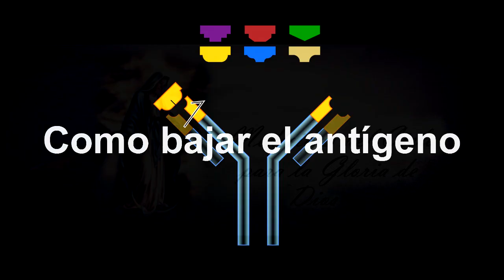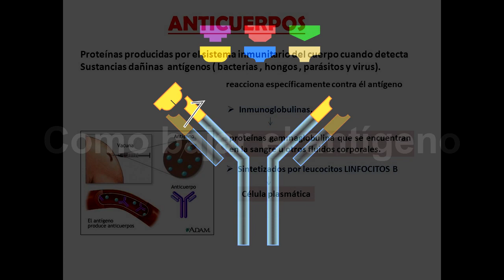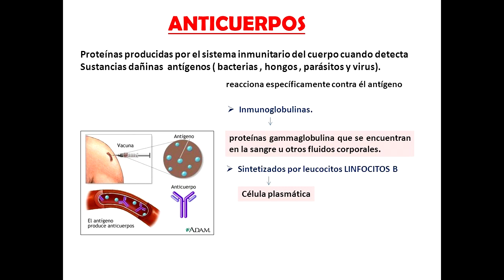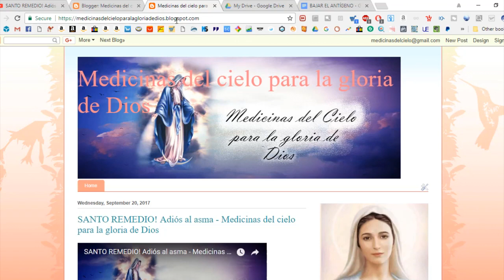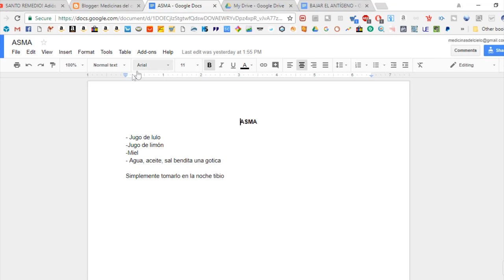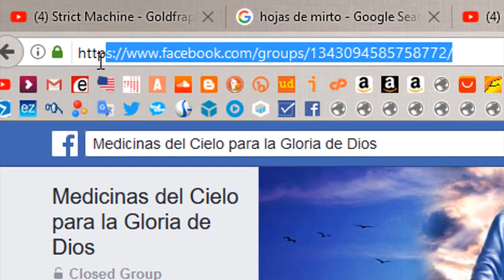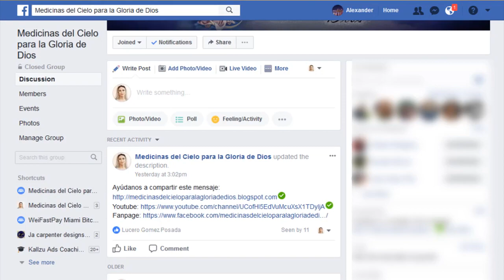Por Fin Cómo bajar el antígeno Receta de la Santísima Virgen María